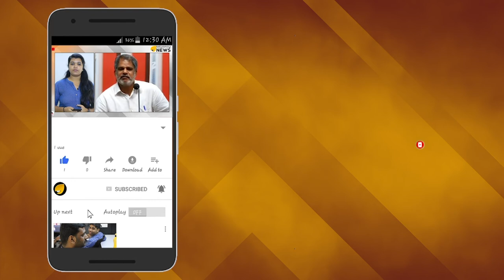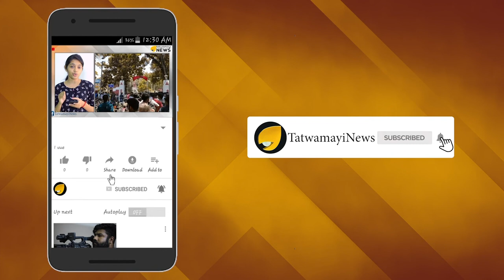മോദിജിയുടെ സ്വപ്നം; ചന്ദ്രയാന് പിന്നാലെ 'ഗഗന്‍യാന്‍'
ചന്ദ്രയാൻ ചരിത്രക്കുതിപ്പ് തുടരുന്നതിന് പിന്നാലെ ഗഗൻയാൻ എന്ന ബഹിരാകാശ ദൗത്യത്തിന്‍റെ നടപടികൾ ഊർജ്ജിതമാക്കി ഐ എസ് ആര്‍ ഒ. ബഹിരാകാശത്ത് മനുഷ്യനെ എത്തിക്കുക എന്നതാണ് ഗഗന്‍യാന്‍  ദൗത്യത്തിന്‍റെ ലക്ഷ്യം.മലയാളിയായ ഡോ. എസ‌് ഉണ്ണികൃഷ്‌ണൻ നായർക്കാണ് ദൗത്യത്തിന്റെ മുഖ്യ ചുമതല.